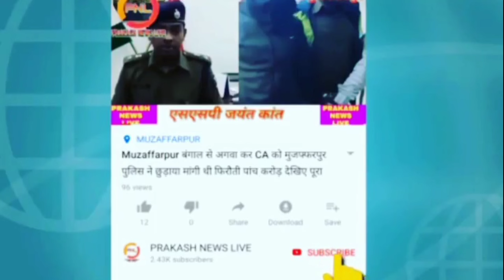Bihar में राजद पार्टी किसान के लिए उतरेगी सड़क पर Nitesh Sarkar पर Mangal Yadav ने खुलकर खूब गरजे